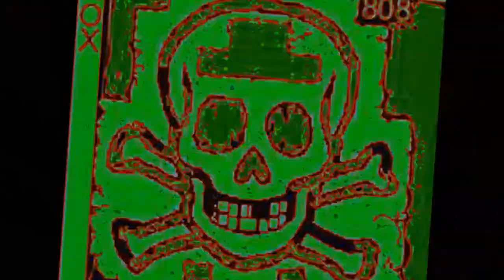Ä T Z E N D ORANGE MIX 2012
TB 303,SHERMAN FILTERBANK 1,TR 909,DARK ENERGY, TB 303 DEVIL FISH, ACID, JOMOX X-BASE,acid,STEPSEQUENCER,TR 808, MACHINEDRUM, EXPERIMENTAL, NOISE,